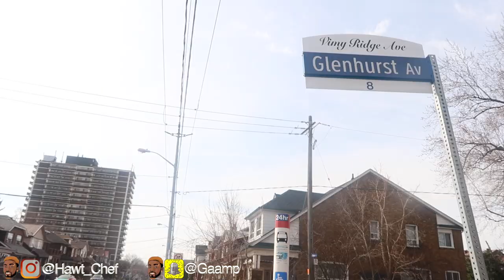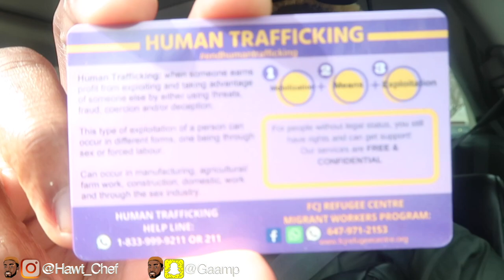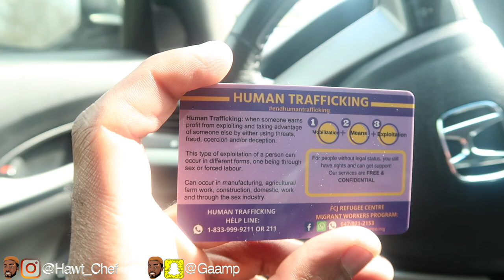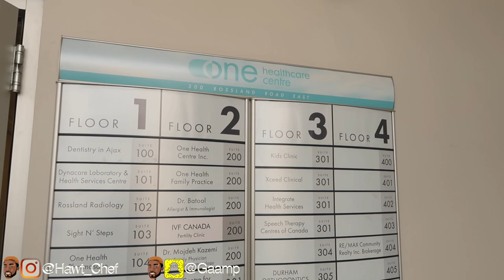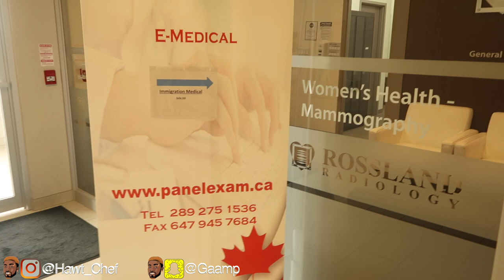From JAMAICA TO CANADA IMMIGRATION *What to Know* Vlog 2 of 3